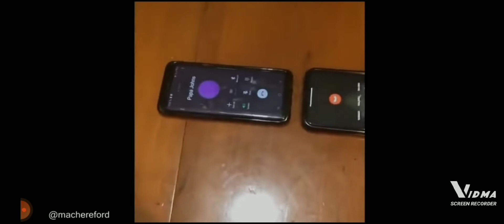Calling Papa John's and Pizza Hut, This Happened